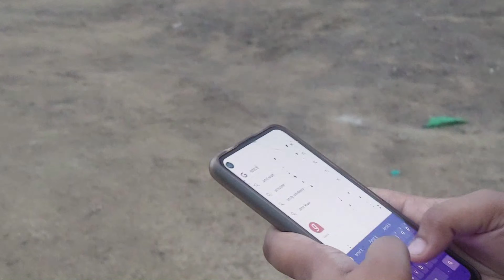Aao Trek Karein ft. Gandhari Hill | 15 minutes Trek in Kalyan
So, our daily morning road seems a bit crowded these days. That's when we decided to look for new spots and landed at this one.  We always gazed at this small hill from our terrace or while passing through gandhari area and wondered "Yahaan pohochte kaise hai?" only to realize later that half of the kalyankars were already aware of. Neverthless, one fine day we planned  and successfully hiked on this lil one. Tried to shoot a walk-through of it. Hope you enjoyyyyy! :)